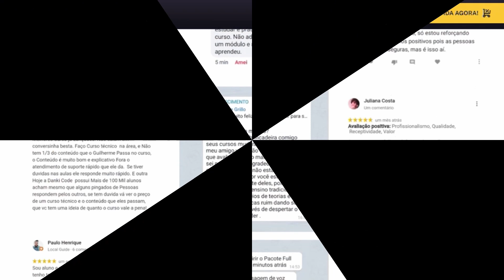PEGUEI UM NAT5 LD + Dicas para pegar mais recursos - Summoners War: Chronicles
Está ficando sem recursos e ficou travado no jogo?
Nesse vídeo eu falo como pegar mais recursos em sua conta e não ficar travado no jogo.
Se liga no que aconteceu no meio do vídeo kkkk
Chega aí que eu falo tudo sobre isso.